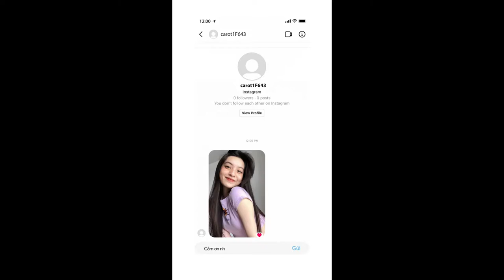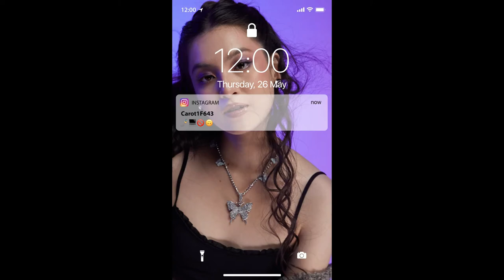Mặt Nạ Fanti | Pre-Teaser Trailer | K79 Movie Trailer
🔥🔥🔥 MỘT CHIẾC PRE-TEASER BÍ ẨN CỦA MẶT NẠ FANTI
Đoạn chat bí ẩn này phần nào hé lộ những điều kinh khủng từ vòng xoáy mạng xã hội sẽ đón chờ cô nàng hotgirl Ánh Dương sẽ phải đối mặt trong bộ phim "Mặt Nạ Fanti".
Ánh Dương sẽ phải đối diện như thế nào với những mối quan hệ xung quanh mình, từ người đàn chị Kim Khánh, bạn trai hiện tại Đức Thành đến bạn trai cũ Quang Hải?
Và một trong số họ sẽ là kẻ đâm lén sau lưng cô hay là một người hoàn toàn xa lạ?
Một câu chuyện thirller hấp dẫn, kịch tính đầy yếu tố bất ngờ sẽ chờ đợi chúng ta vén màn bí mật trong thời gian sắp tới!